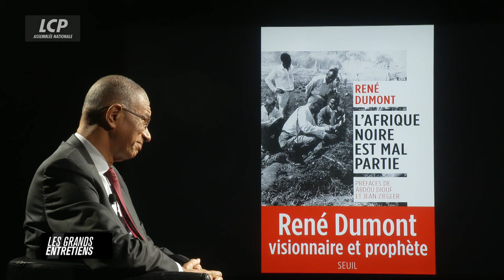Lionel Zinsou, ancien premier ministre du Bénin | Les grands entretiens d'Yves Thréard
Yves Thréard reçoit Lionel Zinsou, premier ministre du Bénin en 2015 et 2016. Cet agrégé d'économie est très optimiste quant à l'avenir de l'Afrique, notamment grâce à une formidable élévation de l'espérance de vie en Afrique : elle n'était par exemple que de 28 ans en 1960 au Mali, 31 ans au Bénin, aujourd'hui elle est de 61 ans au Mali et 67 ans au Bénin. L'Afrique va bientôt connaitre une population d'actifs très importante, la principale croissance démographique mondiale, ce qui était autrefois le cas de la Chine. D'autre part, les nombreux efforts de la population pour l'alphabétisation, les progrès techniques dans l'agriculture - étonnamment c'est d'ailleurs dans le désert d'Arabie Saoudite qu'on connait la plus grande production de lait - un territoire de 30 millions de km2 avec des ressources infinies. Des états développent également une communauté de libre échange et la coopération lors de la crise COVID a été un bel exemple de réussite.
Lionel Zinsou remarque également que malgré une "fuite" de certains diplômés africains vers l'Europe et l'Amérique du Nord, beaucoup de natifs d'Afrique  reviennent dans le pays de leurs racines pour donner un sens à leur vie.

Soixante ans après la vague des indépendances, l'Afrique, berceau de l'humanité, est présentée aujourd'hui comme celui de l'avenir, le continent du XXIème siècle. Pourquoi cet engouement soudain, souvent motivé par des motifs économiques ? Dans un contexte international en perpétuel mouvement, Yves Thréard s'intéresse à l'influence grandissante de l'Afrique sous tous ses aspects, en donnant à la parole à Calixthe Beyala, Oswalde Lewat, Alain Mabanckou, Boualem Sansal et Lionel Zinsou, pour des « Souvenirs et avenir d'Afrique ».